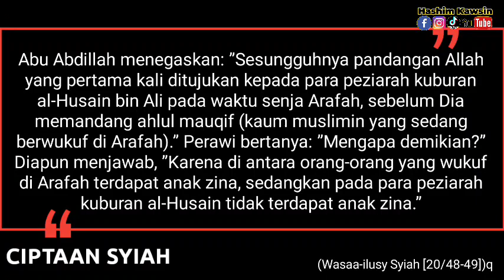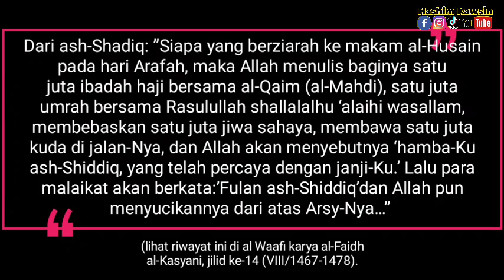Bongkar!! Syiah Dakwa Tuhan turun ke Kubur Imam Ini